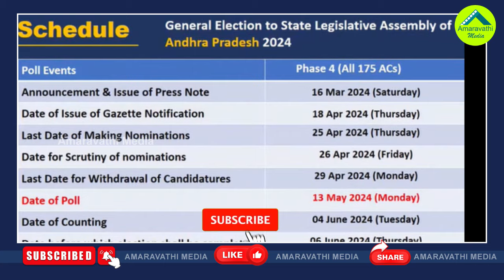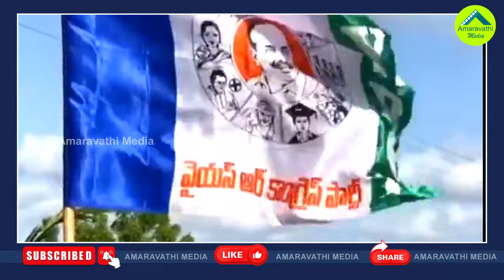ఏపీ తెలంగాణ ఎన్నికల షెడ్యూల్ వెనుక ఫలించిన వైసీపీ వ్యూహం| Election Commission Accepted YSRCP Request